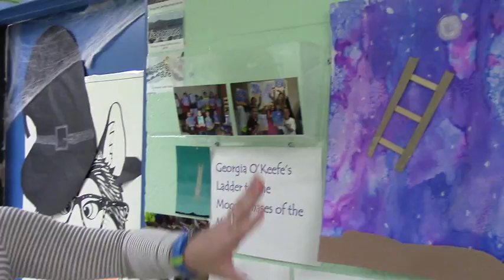WSES - Saltillo Elementary School News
SES students "hit the streets" to bring us the latest campus news.
October 2016